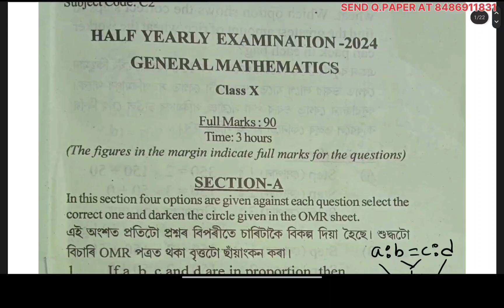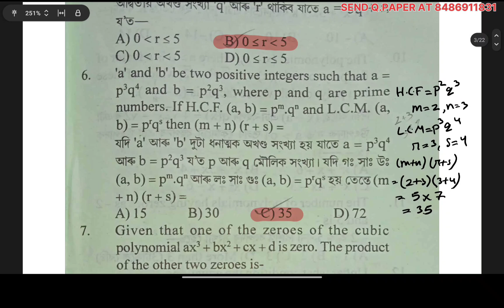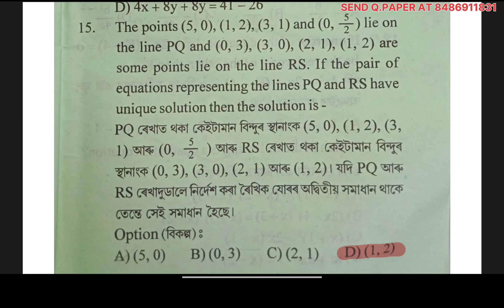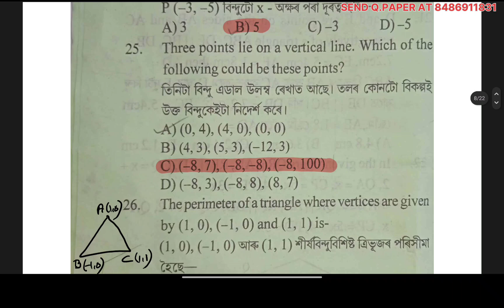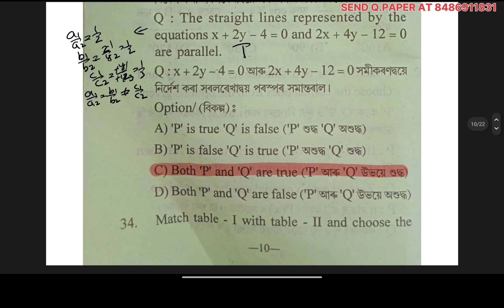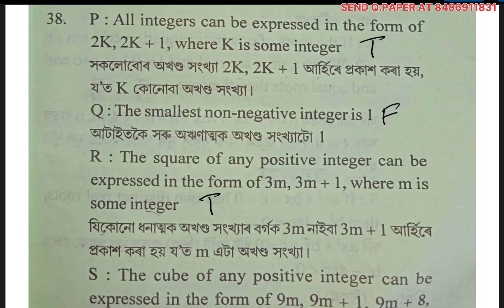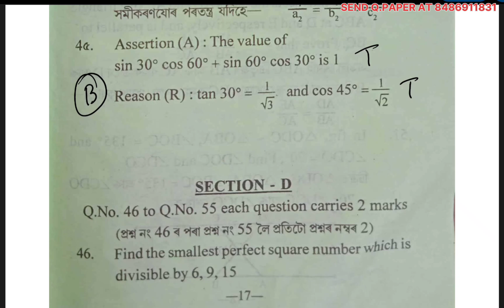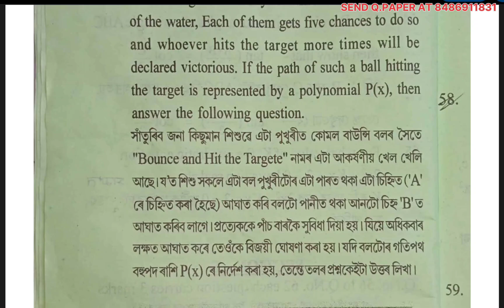class 10 Half Yearly Exam Question Paper 2024 | General Maths | sivsagar district | seba |solved mcq